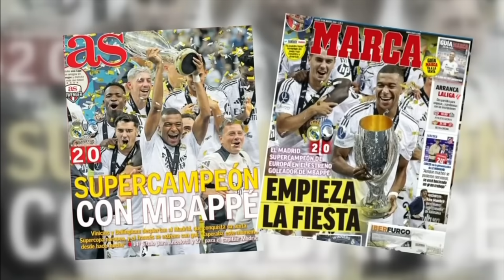'I am NOT convinced Kylian Mbappe has found his place at Real Madrid!' - Frank Leboeuf | ESPN FC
Frank Leboeuf joins ESPN FC to react to Kylian Mbappe scoring in his Real Madrid debut vs. Atalanta and discusses if Mbappe has found his place with the club.